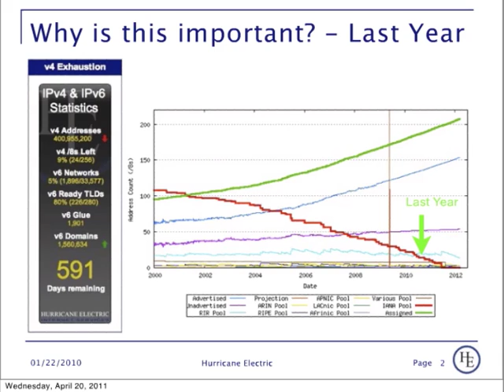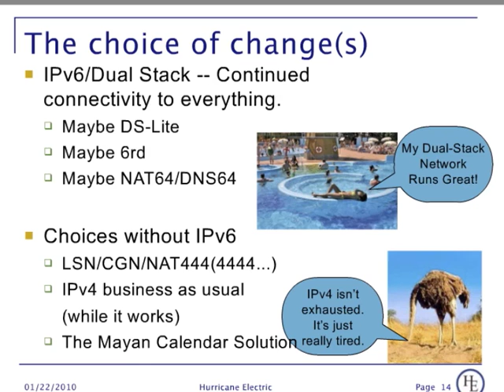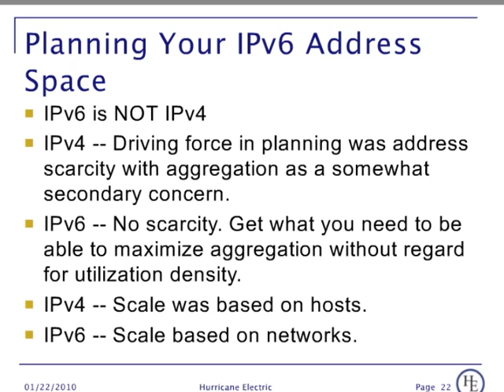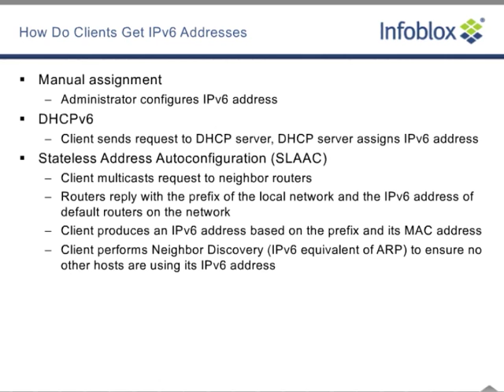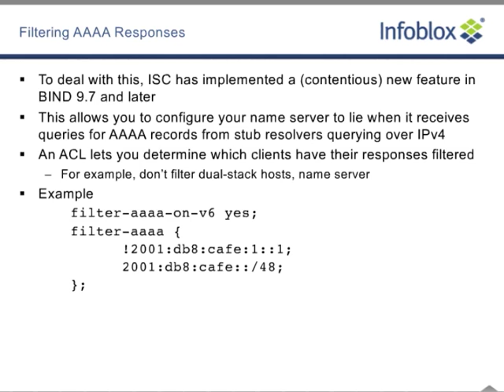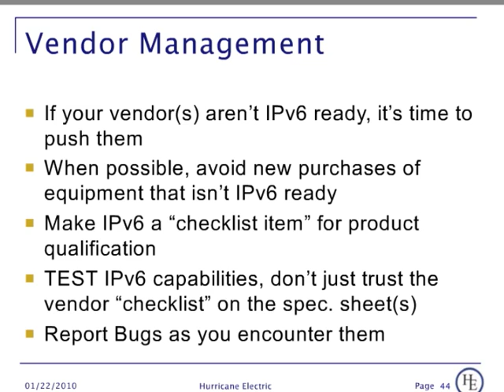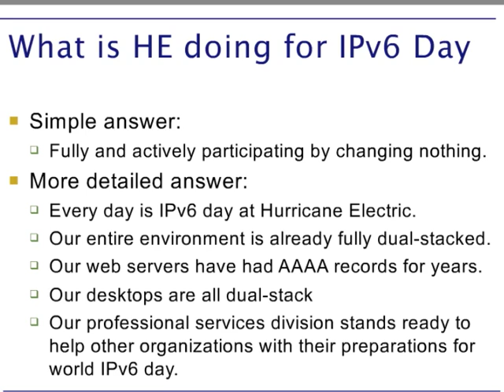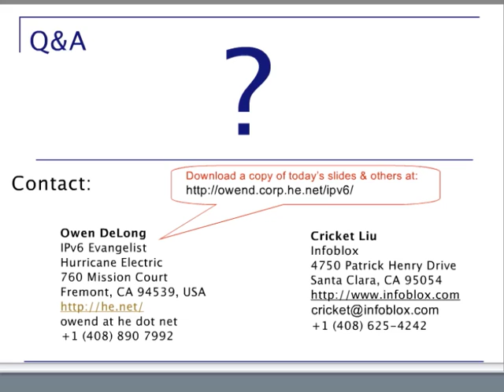O'Reilly Webcast: IPv6 Fundamentals - Keys to Avoid Common Transition Mistakes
There is so little operational expertise with IPv6 that the risk of mistakes managing the migration from v4 to v6 is high, which can cause problems. And the quality of the implementations with v6 stacks will be problematic simply because they are new. This session with leading O'Reilly authors and IPv6 experts helps you get prepared to successfully manage the transition, identify when and how to get started and avoid mistakes.

This webcast addresses:

    * IPv6 Fundamentals
    * Addressing some common IPv6 myths
    * What enterprise IT teams need to know about getting ready for World IPv6 Day
    * Handling IPv6 with DNS
    * Managing the transition from IPv4 to IPv6